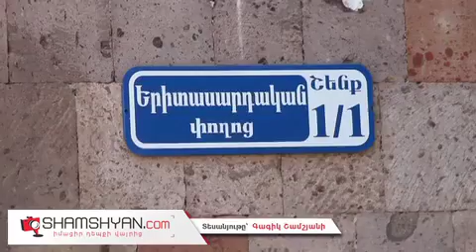Սպանվել է «Պալաչի» մրցակցի ազգականը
Այսօր՝ օգոստոսի 20-ին, սպանություն է տեղի ունեցել Կոտայքի մարզում: Գիշերը` ժամը 02.00-ի սահմաններում, Աբովյան բժշկական կենտրոնից Ոստիկանության Կոտայքի բաժին հայտնել են, որ հրազենային բազմաթիվ վնասվածքներով, անգիտակից վիճակում իրենց մոտ է տեղափոխվել մի քաղաքացի: